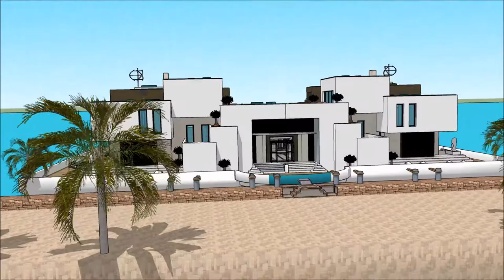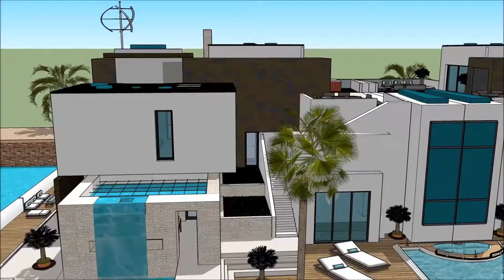SIMS 5 HOUSE ARCHITECT DESIGN BOAT HOUSE LIVING LIFESTYLE luxury yacht legend floating villa with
The houseboatzania launching an innovative high-end luxury yacht houseboat home design potentially as a display of in Sims of the @.

The collection of sims concepts - Houseboatzania of @ consists of high luxury and architectural art pieces in minimalism combined with living on the waterfront of the harbour of

The sims houseboat yacht design has the basis to sustain living with high standards and contemporary structural design at @ with numerous of prospects for excessive living and celebrating the desire of life worldwide: